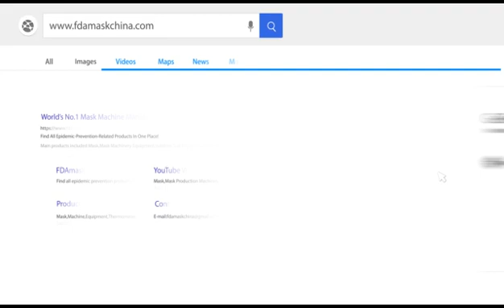Surgical face mask pillow bag flow packing machine testing video for non woven mask